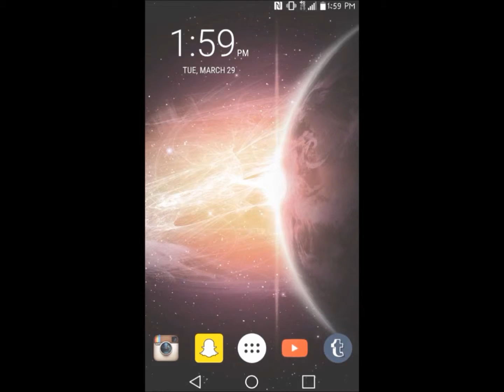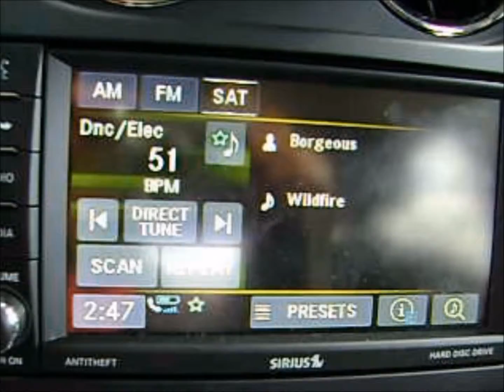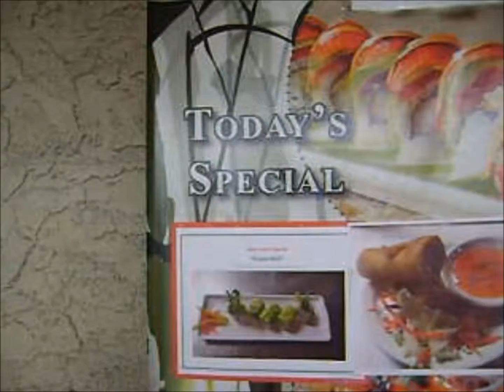After Work Routine | Colab: Leslie Stewart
This is a colab with Leslie Stewart. This is our after school and after work routine.